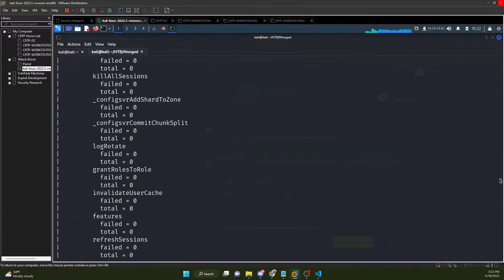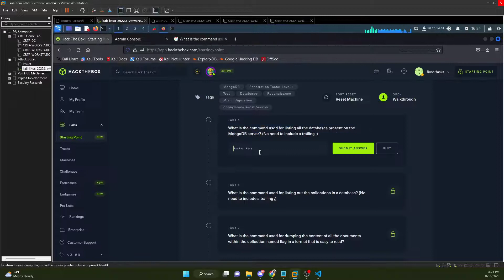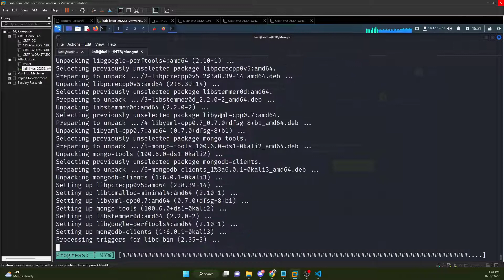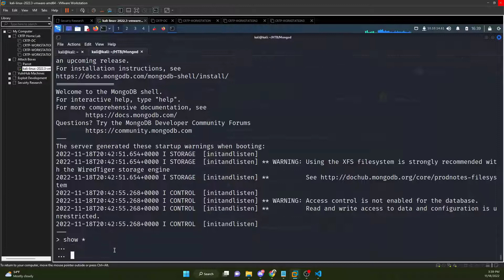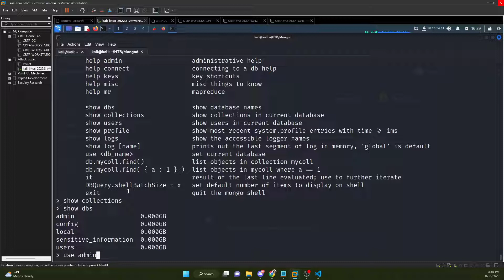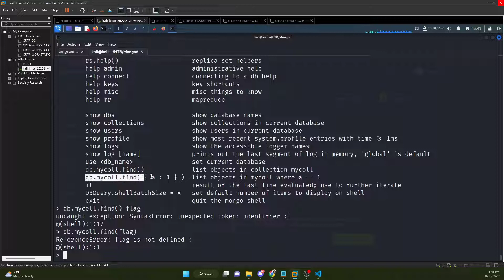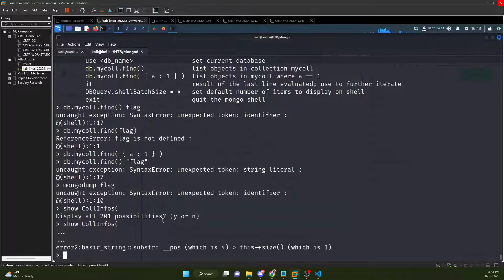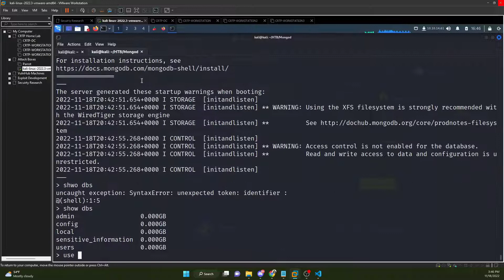HTB Mongod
In this video, I walkthrough the HackTheBox machine "Mongod" from the Starting Series Tier 0.

Interested in CTFs and getting started hacking? Check out my HackTheBox starting series and follow along as we hack our way to victory.